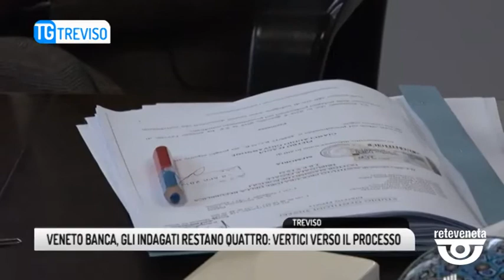TG TREVISO (09/04/2019) - VENETO BANCA, GLI INDAGATI RESTANO QUATTRO: VERTICI VERSO IL PROCESSO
TG TREVISO (martedì 9 aprile 2019) - Chiusa la prima tranche dell'inchiesta su Veneto Banca, quella che vede come parti offese lo stesso istituto di credito, Banca d'Italia Consob . Da 11, gli indagati rimangono  4: il presidente Flavio Trinca, il direttore Vincenzo Consoli, Mosé Fagiani ex condirettore e responsabile commerciale e Stefano Bertolo, responsabile della Direzione amministrativa di Veneto Banca. E per loro la Procura si appresta a chiedere il rinvio a giudizio. Ininfluente, secondo le perizie, il ruolo degli altri membri del cda per i quali sarà chiesta l'archiviazione. Ostacolo alla vigilanza, aggiotaggio e, da ora, falso in prospetto le accuse contestate a vario titolo. Quest'ultima si riferisce in particolare alle omissioni nelle informazioni fornite ai risparmiatori che nell'estate del 2014 parteciparono all'offerta pubblica di acquisto delle azioni della banca in fase di aumento di capitale. Azioni il cui valore di lì a poco crollò. Un'indagine lunga e complessa, ferma due anni a Roma poi riassegnata a Treviso, rallentata da problemi tecnici e dal mancato invio di rinforzi alla Procura.
L'attività prosegue anche relativamente agli altri rami d'indagine, tra cui truffa ai risparmiatori e bancarotta. Quella per truffa dovrebbe concludersi a breve, meno di una decina gli indagati, a conferma che anche in questo caso si punta ai vertici, a chi decise le politiche della banca e non a chi eseguì. 3500 le parti offese.